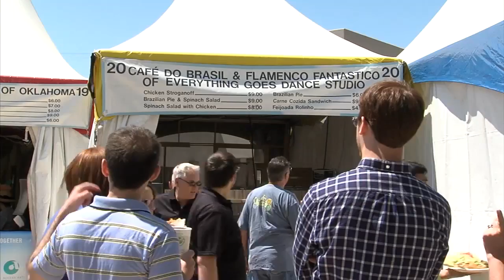2015 Festival of the Arts: Food court (2015-04-21)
The Oklahoman's Dave Cathey and Tim Money tour the food options at the Festival of the Arts, including from Cafe do Brasil.